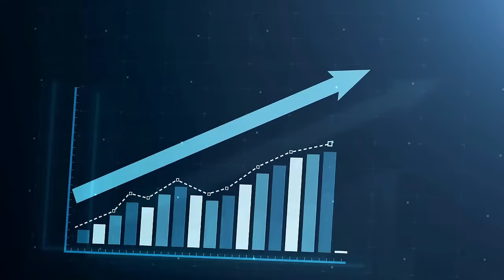Beautiful 3D animation of rising bar graph, following the arrow, trading on the stock exchange